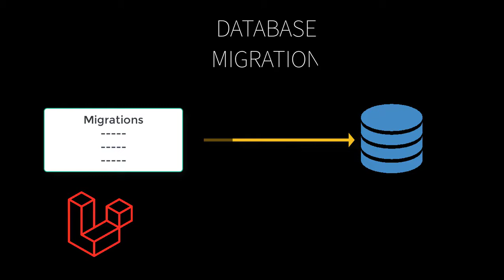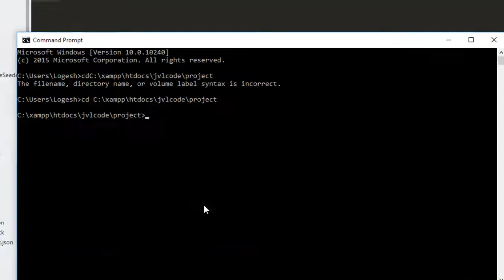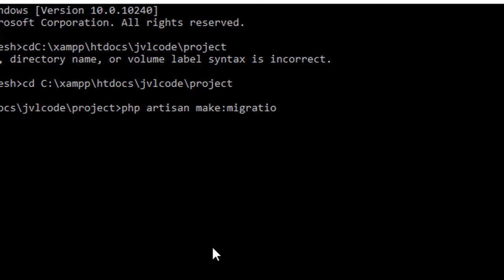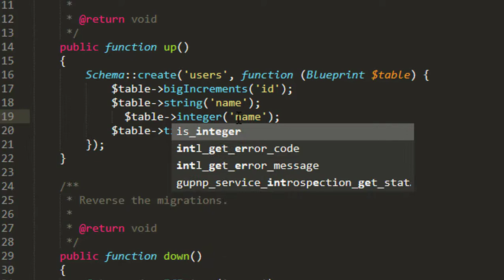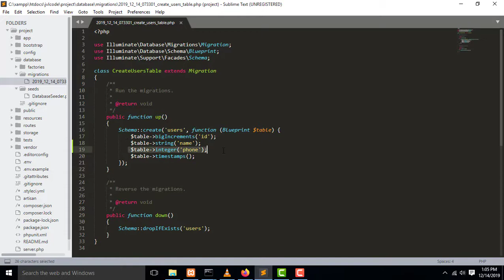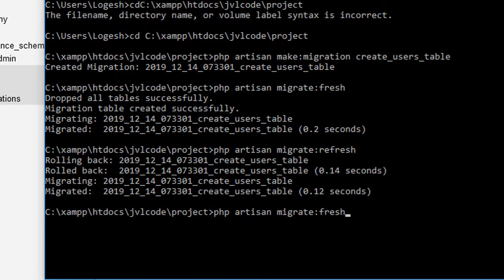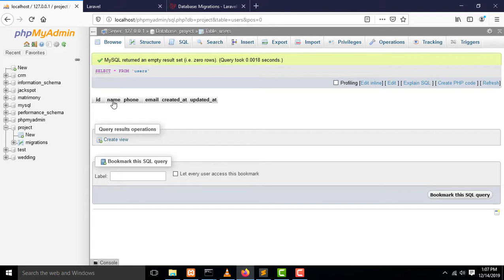Laravel 6 - Database Migrations in Tamil | JVL code